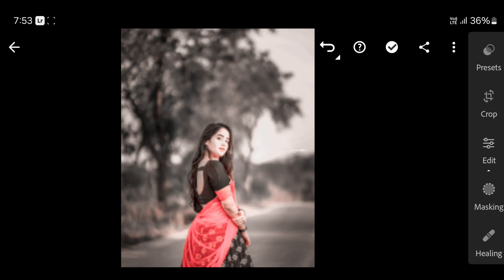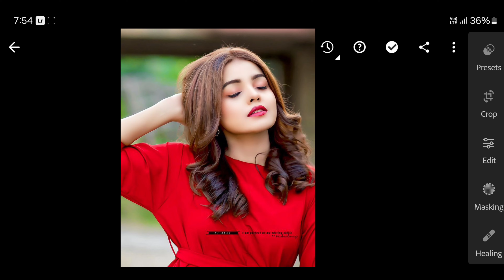Bright Pink Tone Lightroom Presets Free Download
Bright Pink Tone Lightroom Presets Free Download | lightroom presets without password

Your Queries ✅

princetechzone
princeeditingzone
light pink tone lightroom presets
lightroom light pink tone preset
bright lightroom presets
light pink tone lightroom preset free
bright lightroom presets free
pink tone preset lightroom
soft light presets lightroom
lightroom presets warm light
pink tone preset for lightroom
pink preset lightroom
Lightroom presets
lightroom presets
free preset
lightroom tutorial
free presets
lightroom editing
lightroom preset
lightroom
preset lightroom
Free presets

Hashtags...